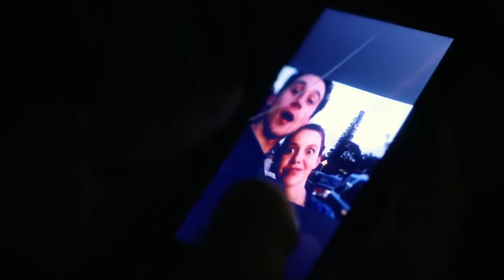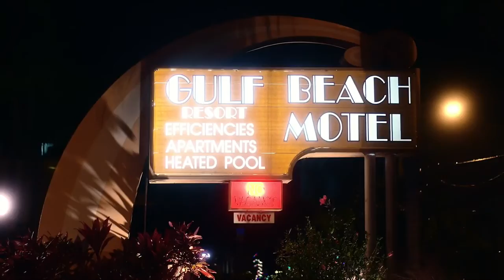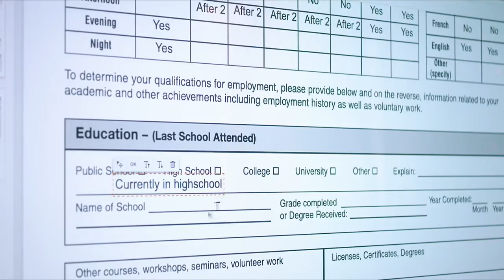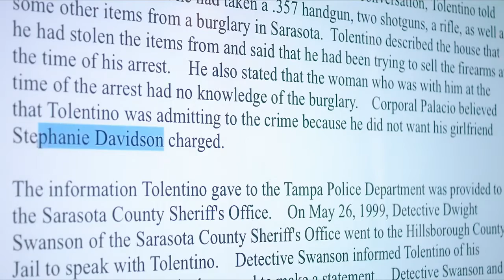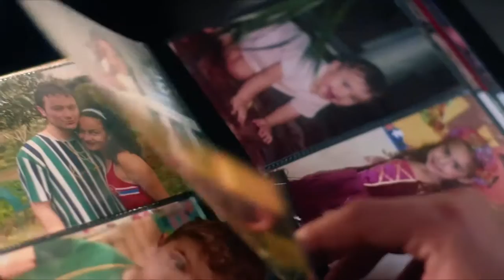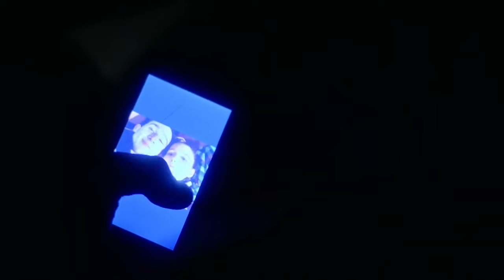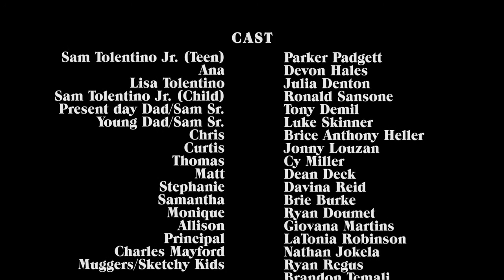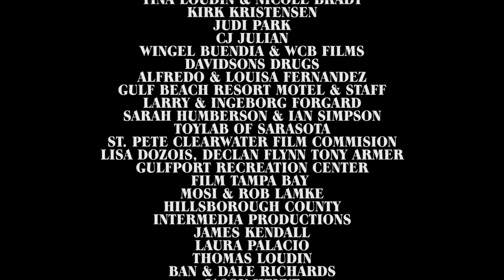Icon - Horror moves - Best Action Hoollywood movies - Full Movies English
Looking for the best horror and action movies? Look no further than Icon! We have a wide selection of movies to choose from, including classic and contemporary hits. Whether you're in the mood for a scare or a thrill, we have something for you.

Our horror movies feature some of the most iconic monsters and villains in film history. From vampires and werewolves to ghosts and demons, we have something to scare even the most hardened horror fan.

Our action movies are packed with excitement and suspense. From car chases and explosions to hand-to-hand combat, we have everything you need for a heart-pounding adventure.